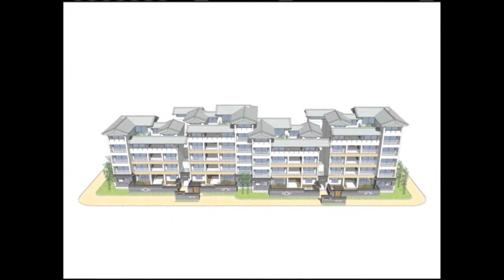[Korea] Return of Hanok • 2009-07-17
Title: Returning of the Hanok
Program: arirang Today
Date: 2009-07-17